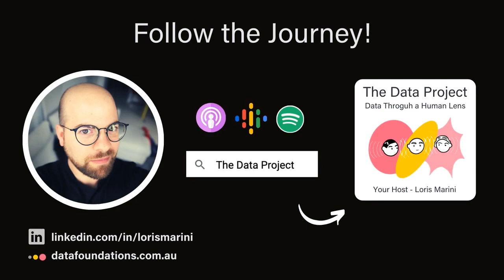E13 The Data Project - Thinking about relationships (teaser)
Data Governance is the cornerstone of every successful data management program, but it is often associated with suffocating rigidity, great cost, and unclear ROI. How can we get it right? Today I speak with George Firican to find out!

Hi, my name is Loris Marini and I am your host! After exploring the world of quantum mechanics I stumbled into data science. As it turned out, data was fragmented and unreliable, so most of my work was on data architecture and data engineering. Today I help organizations manage and use their data to protect and grow their most important relationships.

🎙️ Why The Data Project?
The Data Project is a journey to bridge the gap between data users and data practitioners. The goal is to help organizations understand the value of their fourth intangible asset and manage it well so that they can keep looking after their most important relationships at scale.

🌟 Why Data Foundations?
Data is an extraordinary versatile asset, and it's time we treat it as such. I started Data Foundations to help organizations establish an effective data culture and grow teams of empowered and connected data citizens.

🙏🏻 Enjoying the show?
Leave me a ⭐⭐⭐⭐⭐ rating to help me spread these ideas far and wide. On Apple Podcast search for The Data Project or leave one on Podchaser. This really helps me, so thank you so much!!!